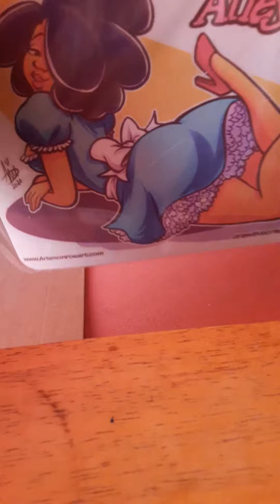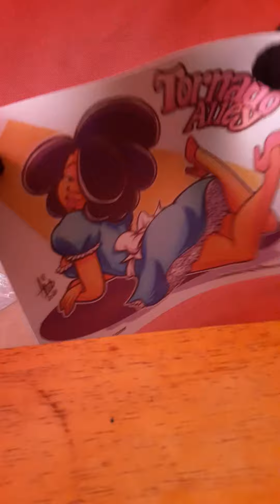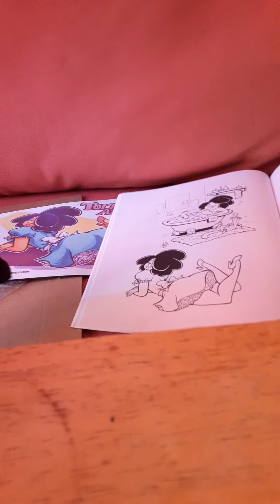Mainasha Mouse pad unboxing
Arie Monroe on deviantart has a print for sale featuring her Oc mainasha and a robot but it was not in mousepad format. I was blocked by her in the past and I imagine it will happen again if I talk to her. 1st I when to ariemonroeart.com to grab a drawing I really liked, and then when to vistaprint to print out that drawing. This is my plan B for now.